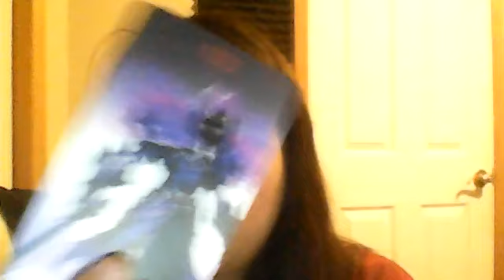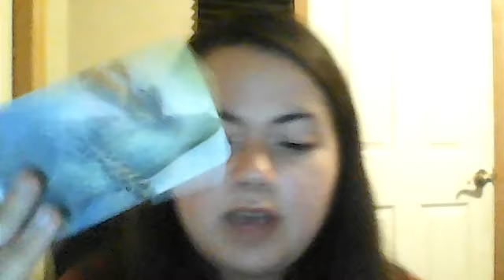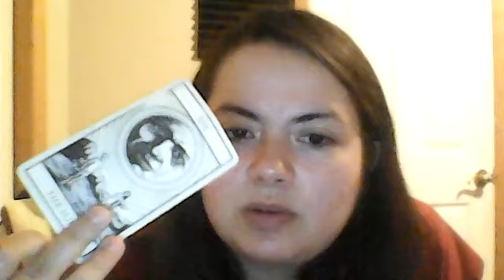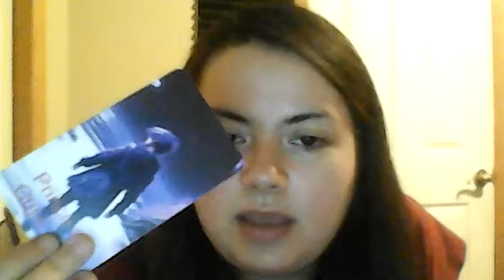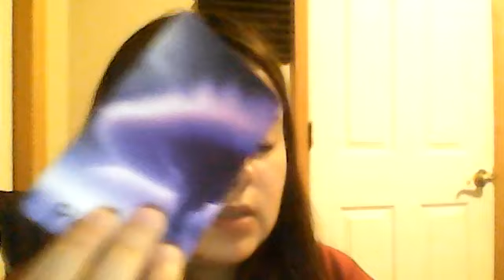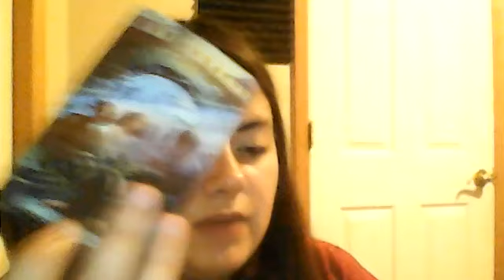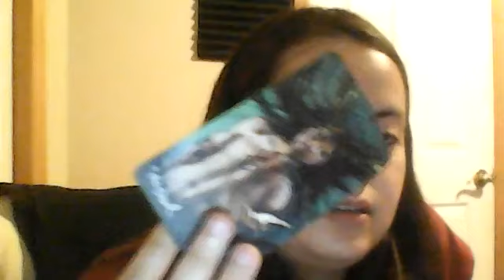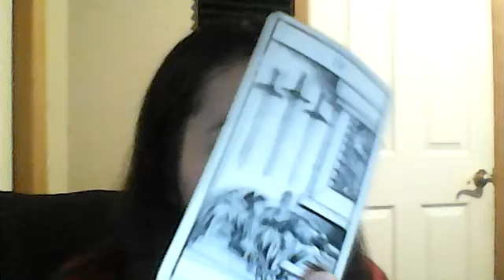Aquarius THEY LOVE YOU SO MUCH! Tarot December 2024